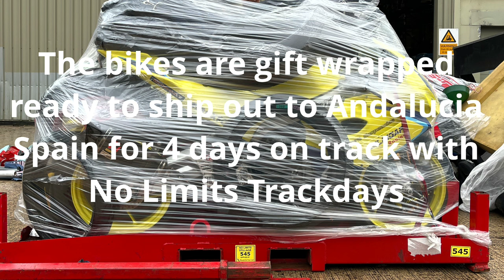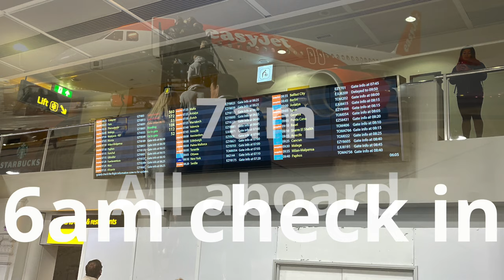Dilligaf Racing at Andalucia Circuit in Spain with rider coach Dean Ellison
Mr and Moods packed their bags and their bikes for a romantic few days in Spain riding at Andalucia circuit in Spain with rider coach Dean Ellison

The pair leant so much from the talented Dean and made significant progress under his expert guidance

They also had great fun on and off track with Darren m, Ron, Andy, Pete and Lou

Many thanks to No limits for putting on such a great event and to everyone who went, thank you for a fantastic few days on track in the sun in Spain!